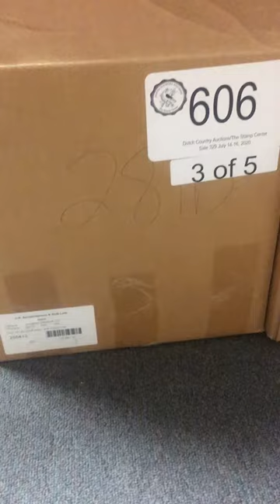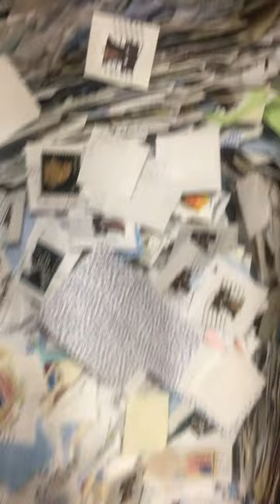Lot 606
Over 150 lbs on/off paper, nice mission mix completely unpicked, stamps galore here & can never tell what may be found, have fun!